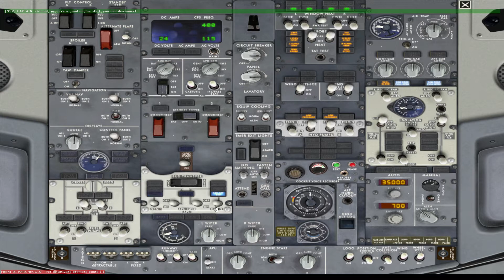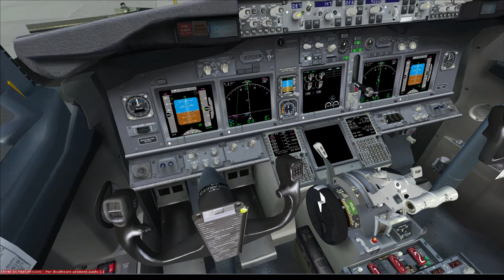EGSS ENGM dep